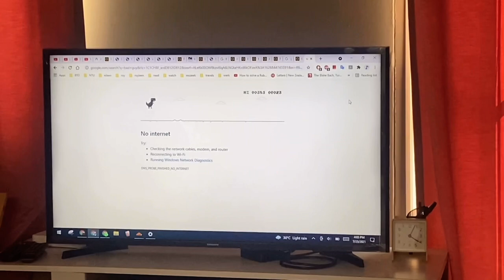Tobi reads & counts to 10. Slowing things down and reversing time. 🤩🍴15 ~ 25 July 2021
Come on
Is it worth it? Let me work it
I put my thang down, flip it and reverse it
Ti esrever dna ti pilf nwod gnaht ym tup i

yes i am fully aware of how his frogs and forks sound like which is why i have suffered a lot of internal injury this week from trying not to laugh like a mad person hahahahahahaha

Just realized that I forgot to put a note next to the date-stamp on the Saturday that we visited the apartment where Tobi was trying to say “fooooork” and “frog” and laughed at the “semicircle moon”…aiya. Hahahaha. It was 17.7.21, and he turned 28months old! Another month to go to 2.5years old and I still can’t believe how far we’ve come.

I love you sooooo much Tobi. I hope you’ll look back at these videos someday and laugh so hard. God bless you. 🤗🙌🏽🙏🏻♥️